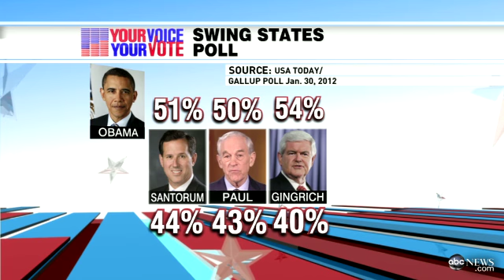Newt Gingrich: President Obama, Mitt Romney the Same Person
The former speaker of the House talks to George Stephanopoulos.